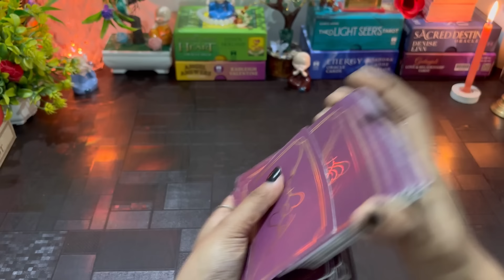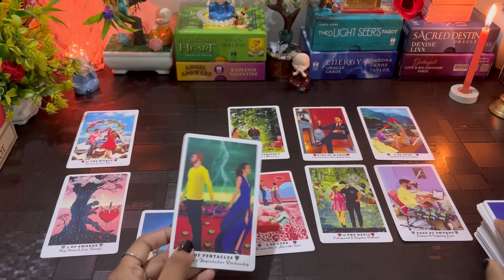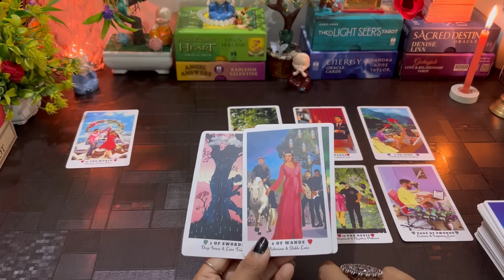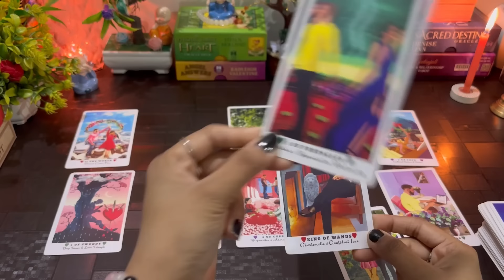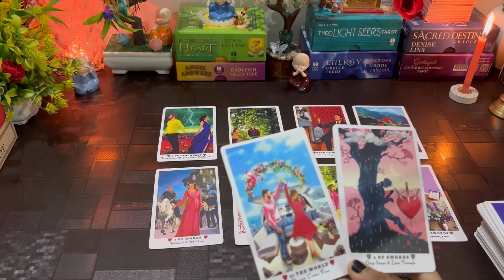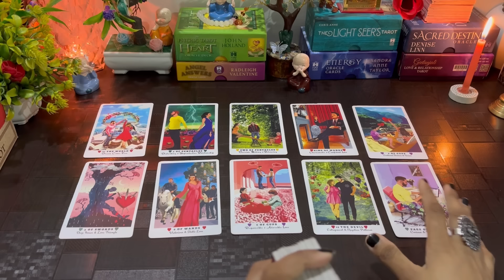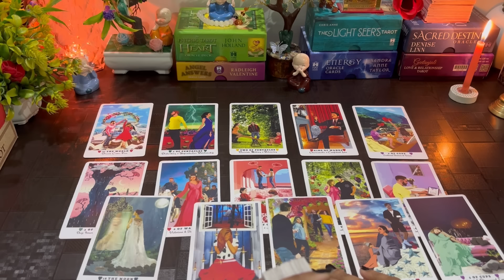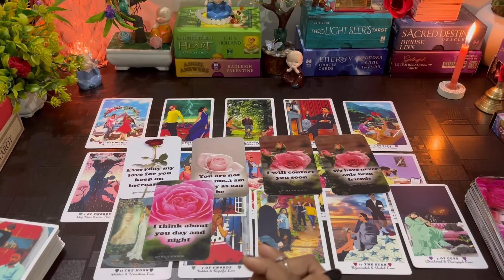❤️UNKI DEEP CURRENT FEELINGS TODAY | HINDI TAROT CARD READING | DIVINE TAROT 1111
HIS CURRENT FEELINGS | HINDI TAROT CARD READING | DIVINE TAROT1111 |  DIVINE TAROT HINDI | UNKI CURRENT FEELINGS TODAY | HIS TRUE FEELINGS | LOVE READING | BY ASHA THE TAROT CARD READER | HIS NEXT ACTIONS | UNKA AGLA KADAM | AAGE KYA HOGA

FOR ANY INFORMATION 💁‍♀️ CLICK HERE. 👇
FOR PERSONAL READING'S. 👇

Hello everyone. 🤗❤️